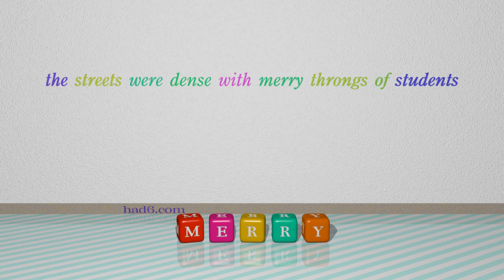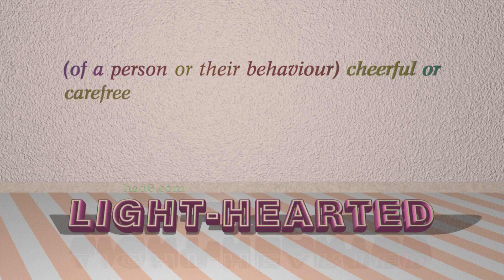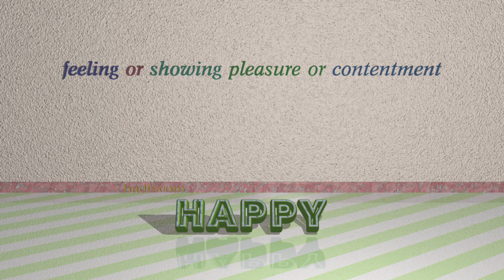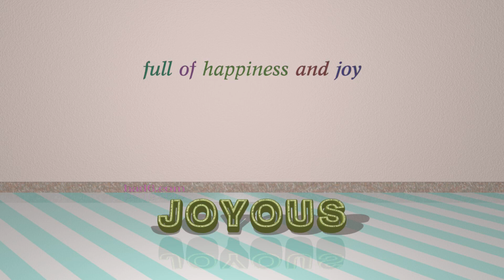jocund - 9 adjectives which mean jocund (sentence examples)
This video examines jocund as an adjective. Here, 9 adjectives, which have meanings similar to that of jocund in standard English, are introduced through sentence examples. These synonyms help you to remember the meanings of this group of words for improving your vocabulary.